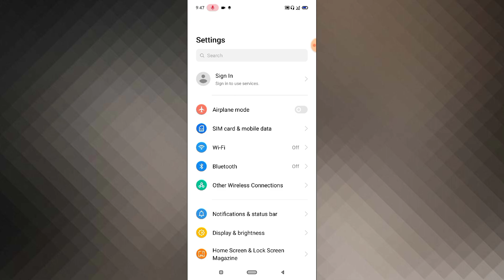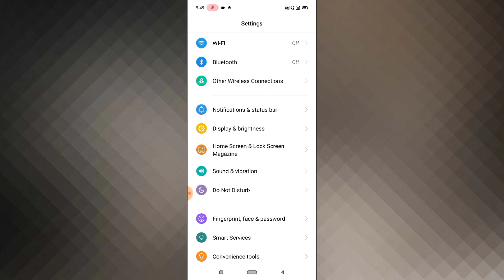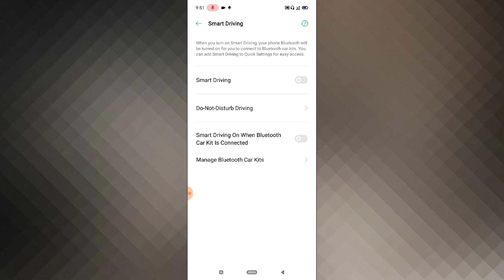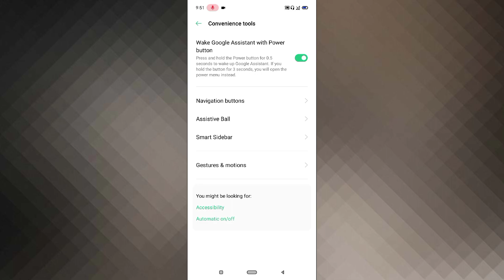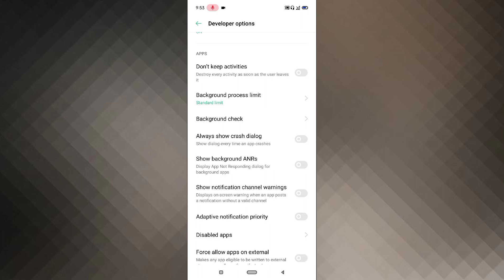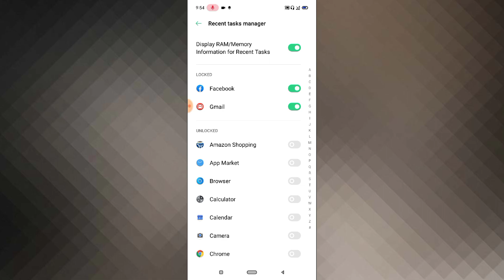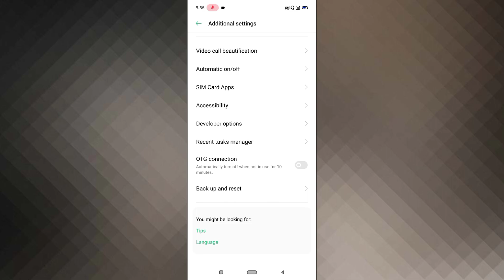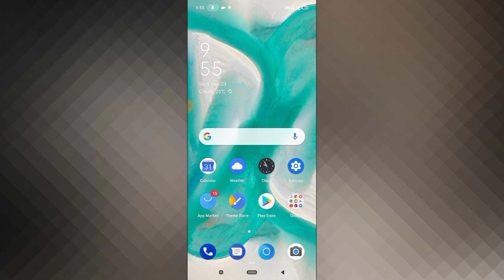Realme Narzo 20, 20 Pro, 20a 50+ Amazing Feature Special Feature, Tips And Tricks